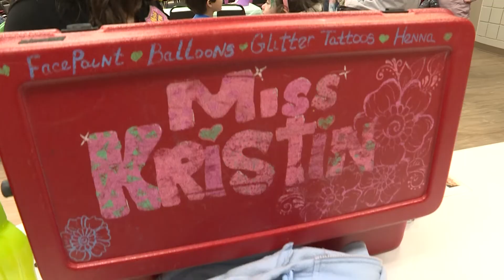The Treehouse meets the Easter Bunny at the Shelby Township Activities Center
We joined our friends from Shelby Township Parks, Recreation and Maintenance to meet with some friends and the Easter Bunny.